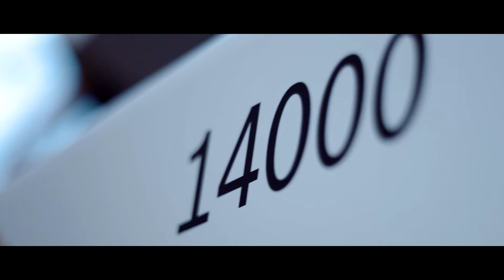Bosch Rexroth - Teaser Video